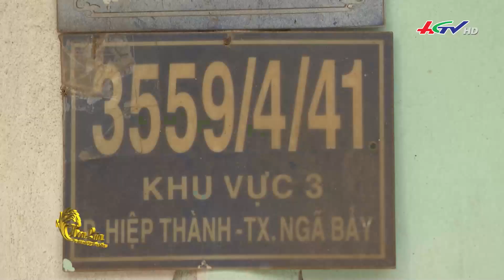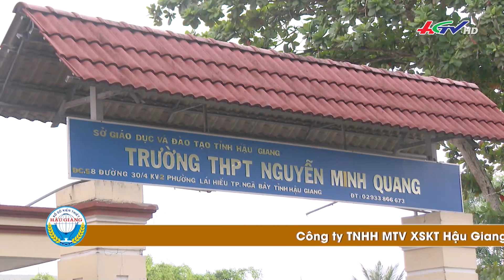Gói xôi của Mẹ | Học bổng Hoa Lúa 13.5.2024 | Truyền hình Hậu Giang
*  Điện thoại: 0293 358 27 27